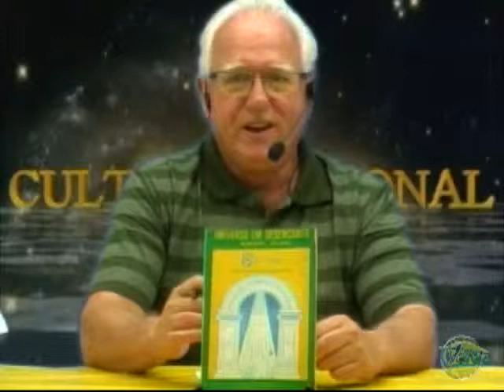28 - Criacionismo e Evolucionismo - "Terceiro Milênio"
Programa em exibição na TV Escola TVerde, Canal 10, Guapimirim-RJ, Divulgando a Fase Racional da Humanidade